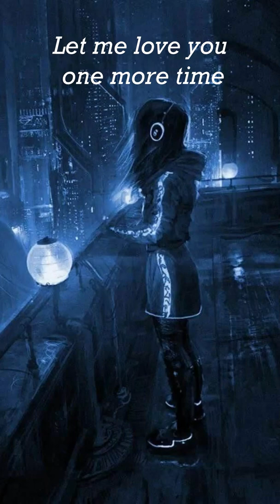Let me love you-Dj Rebel & Mohombi feat. Shaggy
Lyrics